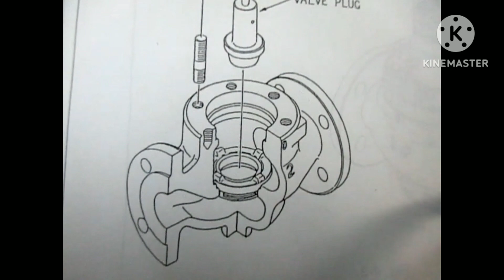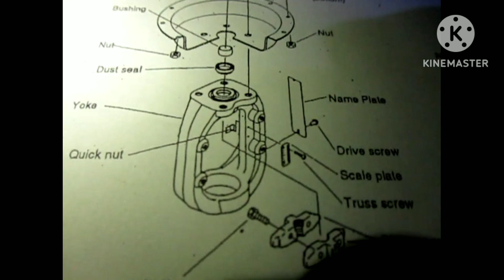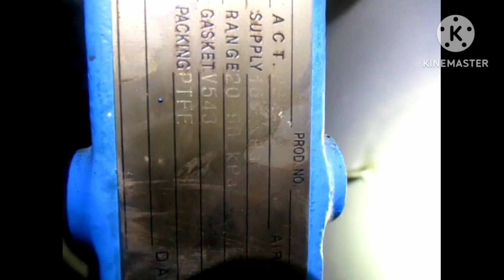Marine Boiler water controller